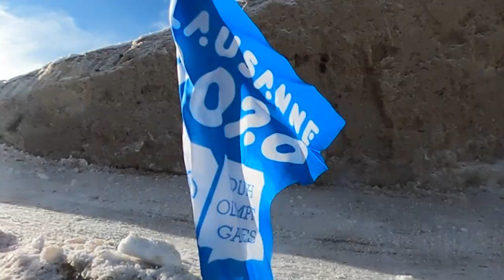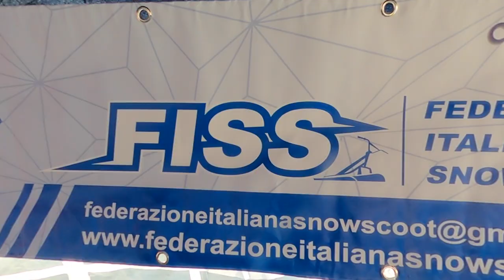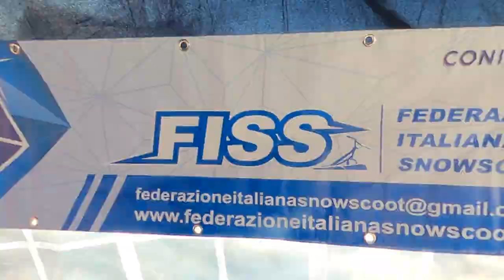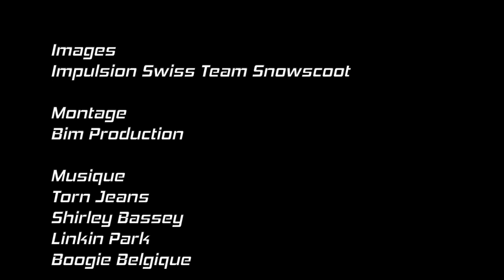Le snowscoot - sport découvertes des JOJ2020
Retour en images sur l'événement "Le snowscoot - sport découverte des JOJ2020" qui s'est tenu à Sainte-Croix/Les Rasses du 15 au 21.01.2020.